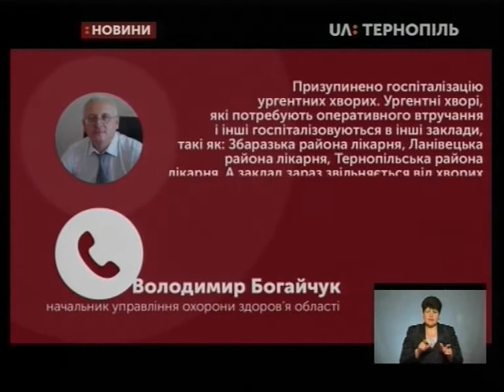29.04.2020. Новини. 17:00